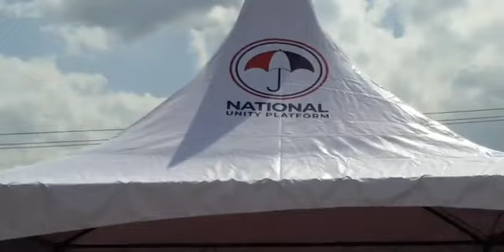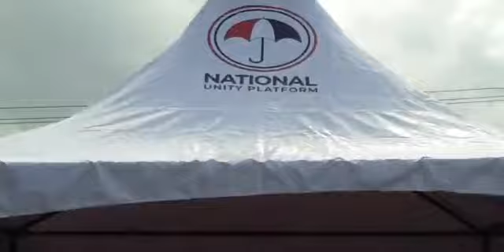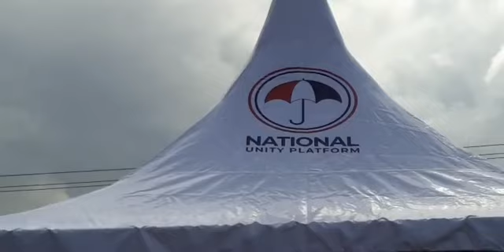NUP Leaders Are Not Happy About The Current Situation in Uganda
Management.,/